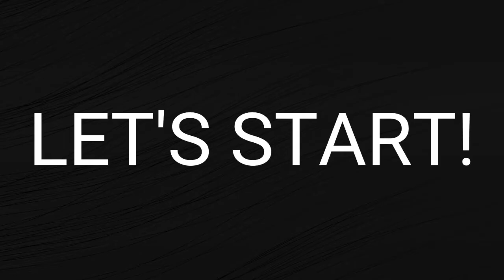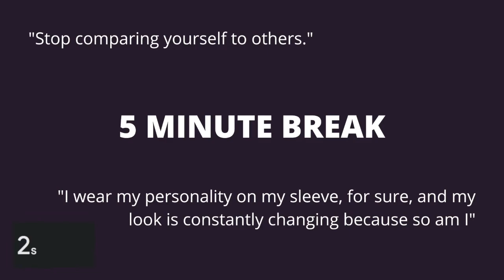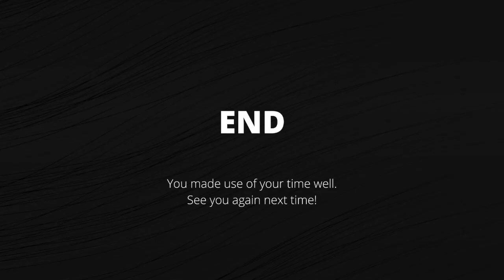[1-HOUR 25/5 POMODORO] Halsey Instrumental Playlist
Hi! This is a 25/5 pomodoro playlist with instrumentals only of Halsey’s songs.